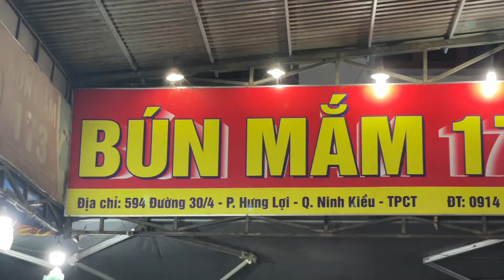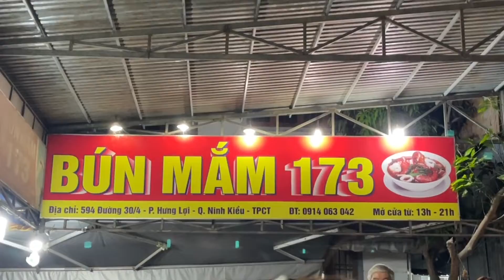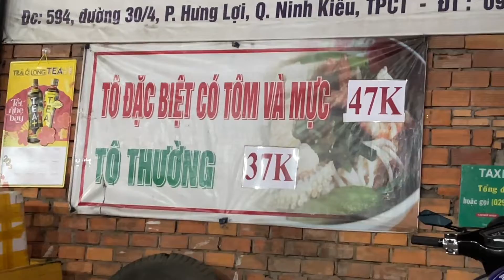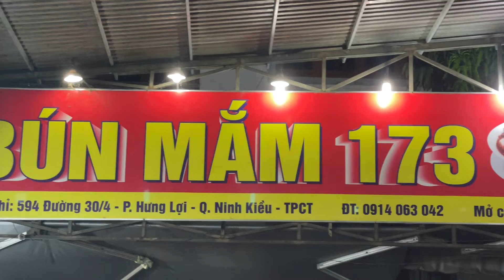Không thấy không tin Quán Bún Mắm 173 mỗi ngày bán gần 2000 tô nổi tiếng nhất ở Cần Thơ…ĂN RẤT NGON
Cảm ơn quý khán giả đã theo dõi video của MÓN NGON NÈ chúc cả nhà chế biến thành công và ngon miệng !
Quán Bún Mắm 173 - Cần Thơ
Địa chỉ: 594 đường 30/4 - Phường Hưng Lợi - Quận Ninh Kiều - Cần Thơ
Thời gian: 13 giờ - 21 giờ